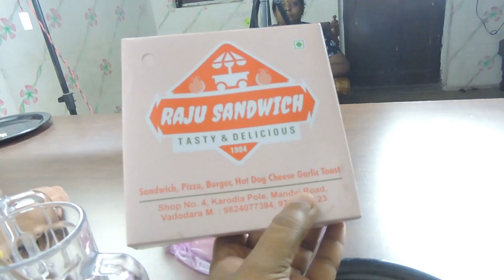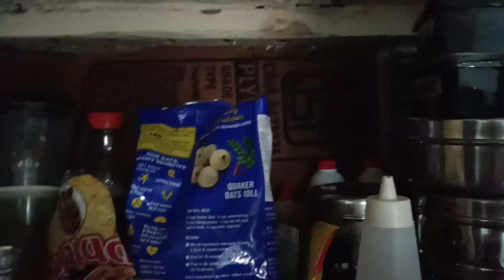MUMMA AAPKI BAHU LE AAU ?😂